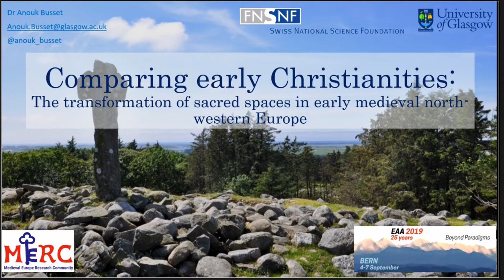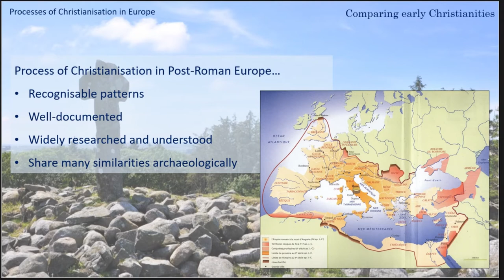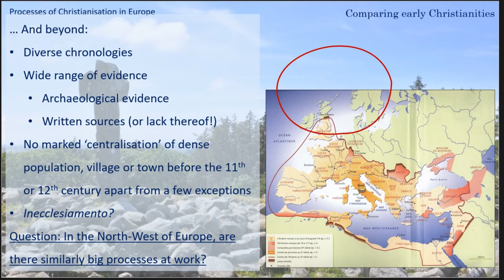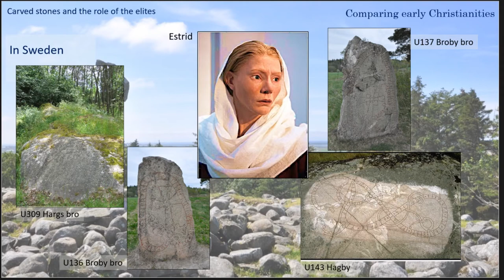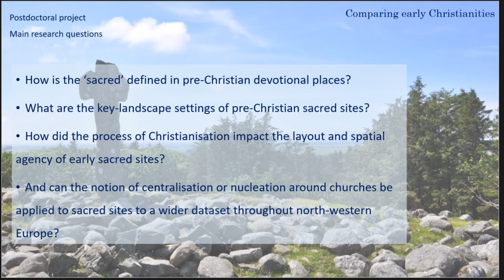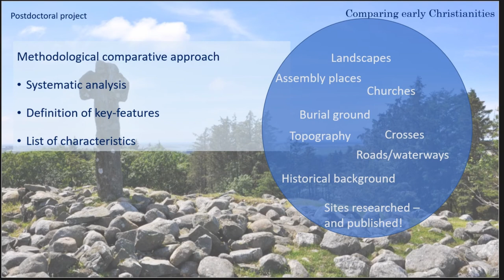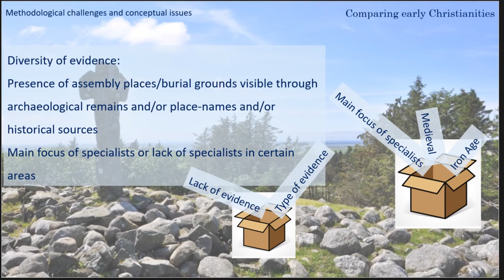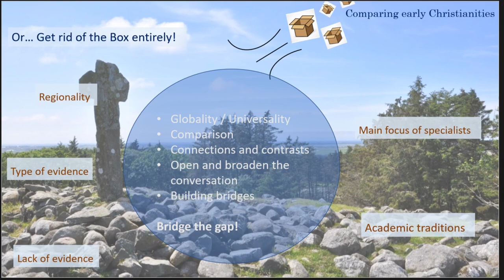COMPARING EARLY CHRISTIANITIES: THE TRANSFORMATION OF SACRED SPACE IN EARLY MEDIEVALEUROPE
This paper focuses on a comparative approach to analyse the transformation of sacred spaces in early medieval north-western Europe. The twinned processes of Christianisation and institutionalisation of the Church drove a shift of power from the secular elites to the Church. Research on this topic has been constrained by analysis often conducted at a local or national level, leading to a strong understanding of local environments, but often forgetting transnational social, religious and political trends. Building on the analytical framework of comparisons created and successfully tested during my PhD research, the project presented here analyses data from geographical areas of north-western Europe which have not been looked at together before – namely Brittany, Scotland, Ireland and Scandinavia – to create and develop a narrative of the transformation of sacred places throughout the process of conversion to Christianity. To this end, the selected areas offer meaningful results, as they originate from widely different political, religious and social contexts.

Author(s): Busset, Anouk (University of Glasgow)